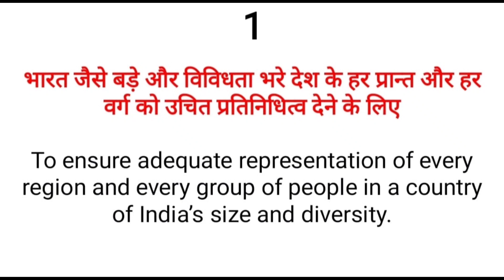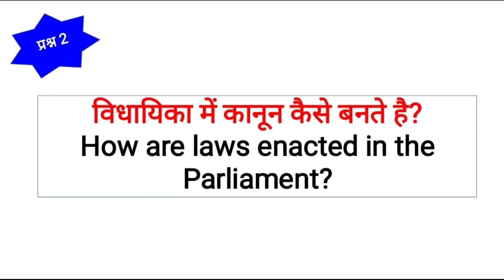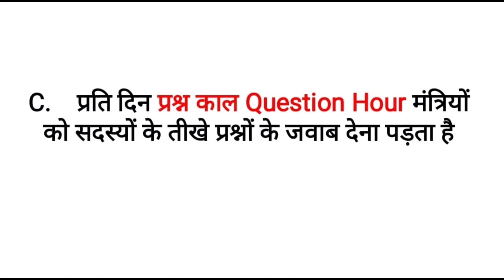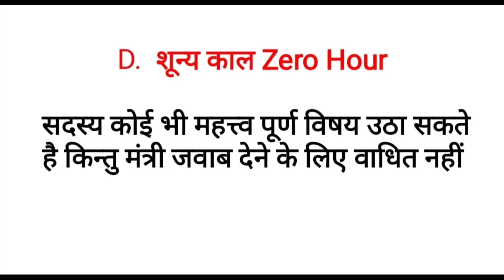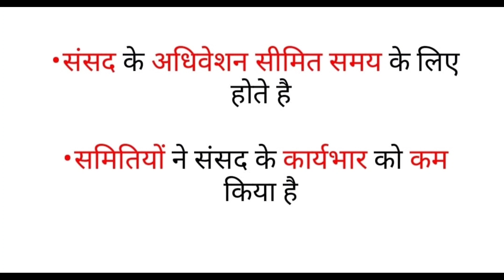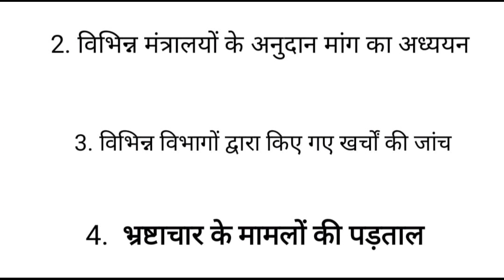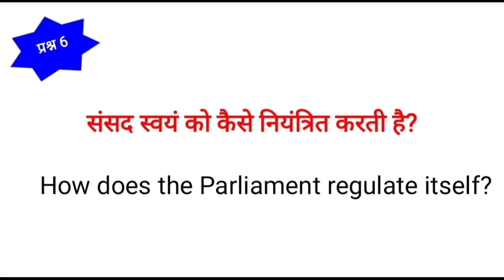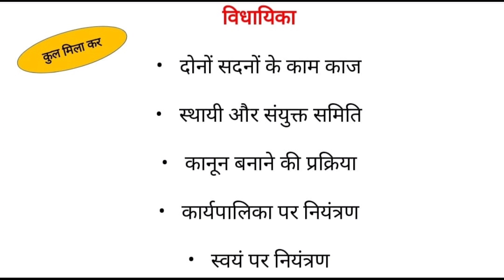LEGISLATURE विधायिका Class 11 Political Science Chapter 4 sabse aasan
TITLE   LEGISLATURE विधायिका Class 11 Political Science Chapter 4

Pic credits